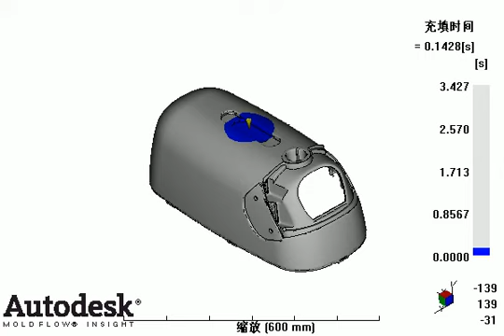[INCREX] Mold flow analysis for riding toy part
인크랙스에서는 사출금형 설계단계에서 주요 파츠에 대해 Mold Flow Analysis 를 수행하고 있습니다.

이 시뮬레이션을 통해 최적의 게이트 위치 등 금형설계를 검증하여 사출성형 의 최적의 조건을 검토하고 있습니다.
인크랙스는 제품개발과 생산 전과정의 턴키(Turn-key)서비스를 전문으로 하는 회사입니다. 제품 컨셉기획 단계부터 대규모 양산에 이르기 까지 각 단계의 어떠한 단계라도 서비스 제공이 가능합니다.

인크랙스의 서비스 영역은 다음과 같이 구성됩니다.
(1) 제품디자인, 설계 및 개발
(2) 기계설계 및 수치해석
(3) 양산을 위한 금형 개발
(4) OEM/ODM 양산 납품

We provide turnkey product development, from concept-through-mass production to engagement at any stage in the process. Our services consists of four major department. 1)Mechanical engineering design and analysis, 2)Product design and development, 3)Plastic injection molding and 4)OEM/ODM mass production